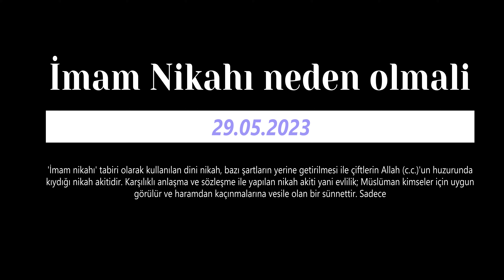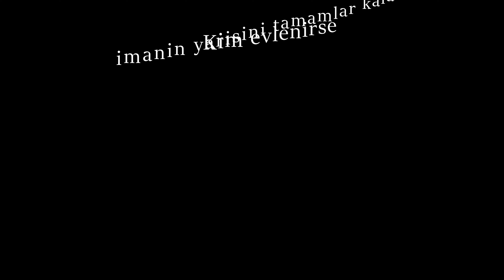Ozen Gulsen Imam Nikahi